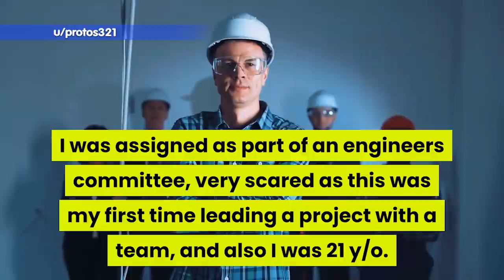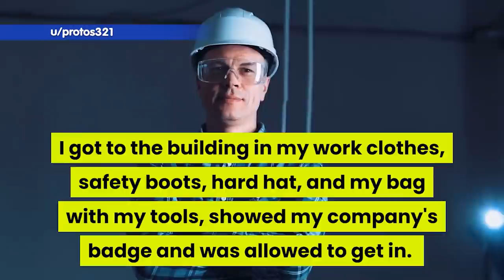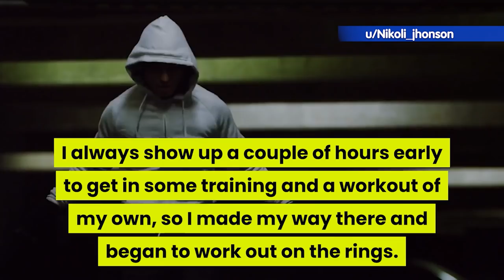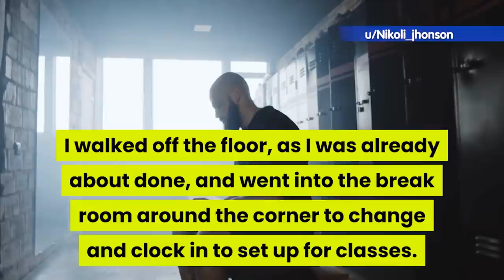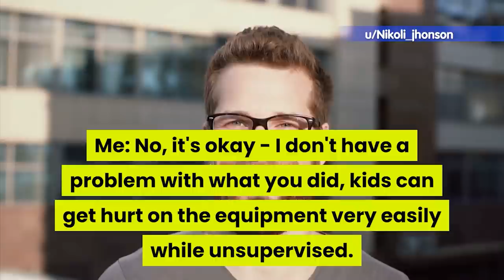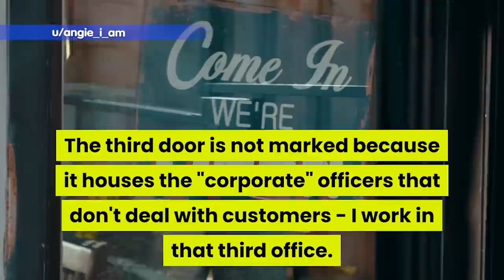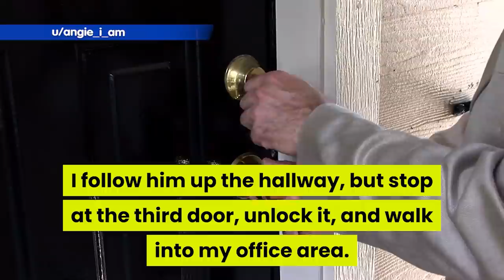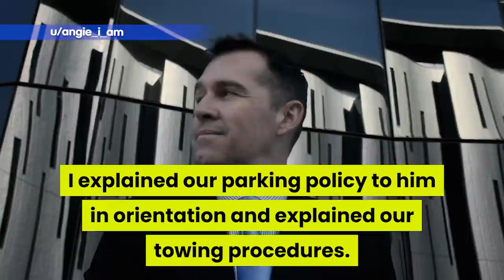This new employee should really learn how to speak with customers. Funny Reddit Stories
Welcome to some new I Do Work Here Lady Stories!

I will be making many readings of the best stories in the future. If you have your own stories, please send them to me!